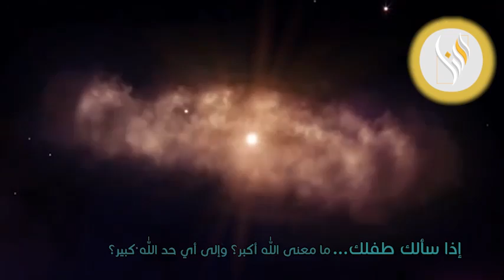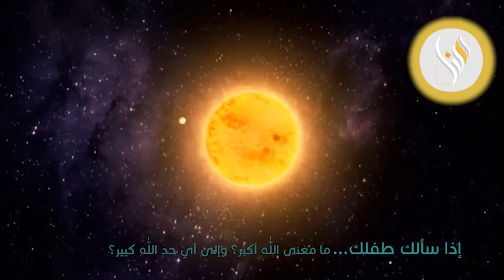إذا سألك طفلك / ما معنى الله أكبر ؟/ الدكتورة أميمة عليق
إذا سألك طفلك
🔷  ما معنى الله أكبر ؟